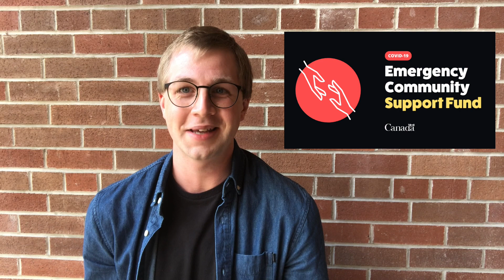Food Bank Update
FB2020